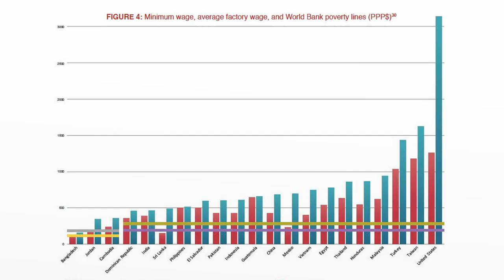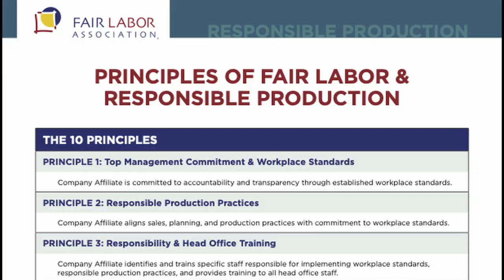Fair Labor Association - 2021 Classy Awards Social Innovation Winner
The Fair Labor Association believes that every worker has the right to earn a living wage. They developed the Wage Data Collection Toolkit and Fair Compensation Dashboard, which allow apparel companies to calculate what workers are earning, show the gap between actual and living wages, and measure progress over time. Membership now includes over 50 of some of the largest fashion brands in the world, 26 of which have developed actionable blueprints to improve their wages and working conditions, ultimately motivating other businesses to do the same.

Learn more about the Classy Awards: awards.classy.org